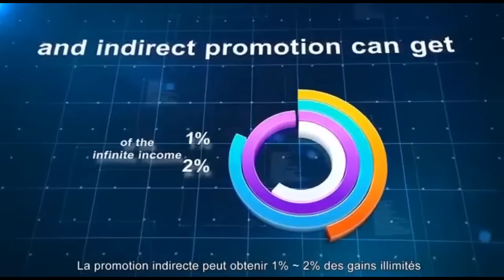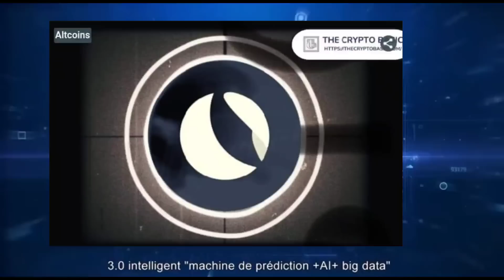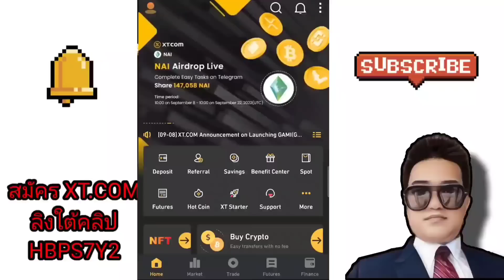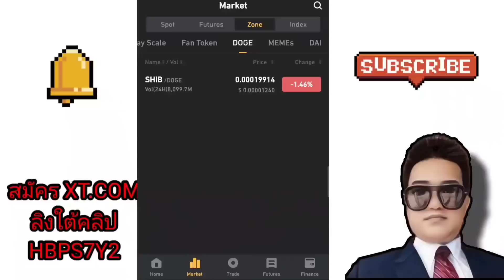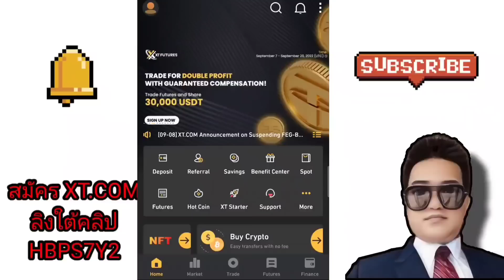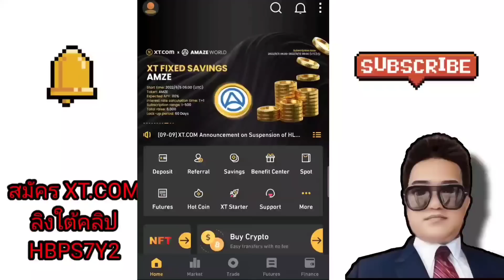Burn 1.2% TAX ผ่านการโหวตเรียบร้อย 99% ปิดโหวต อีกไม่กี่วันเตรียมพุ่ง!?